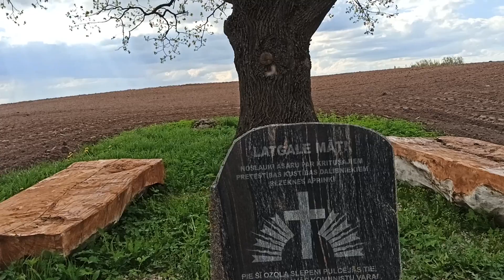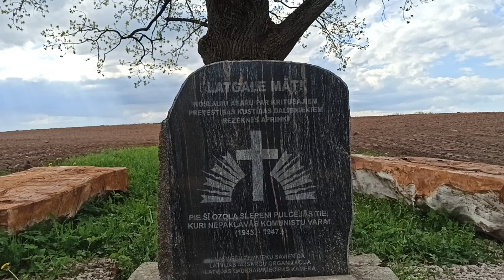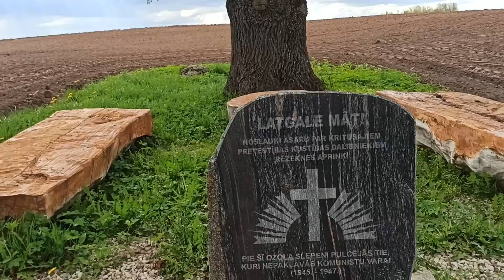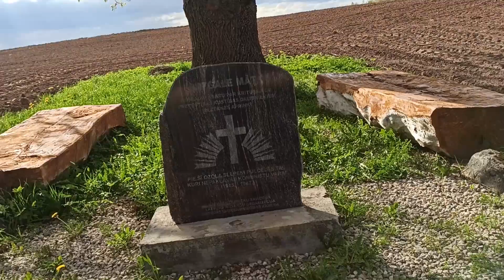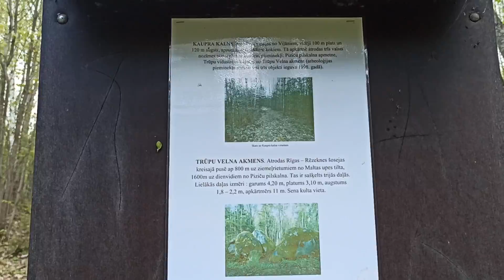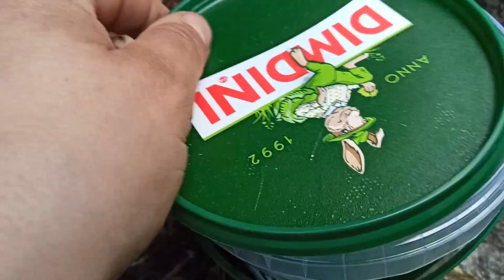Medinsku udensdzirnavas.Trupu velnakmens.Развалины Медынской мельницы.Чёртов камень.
Потихонечку моя поездка приближается к концу.Вот и доехала до знакомых с детства развалин старой мельницы.Ну а дальше поиски чёртого камня на горе каупра.